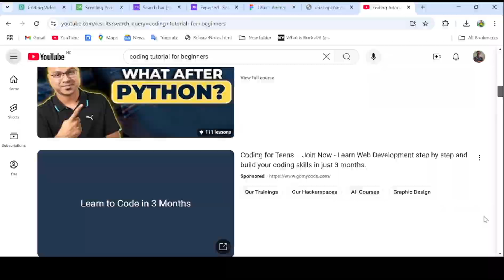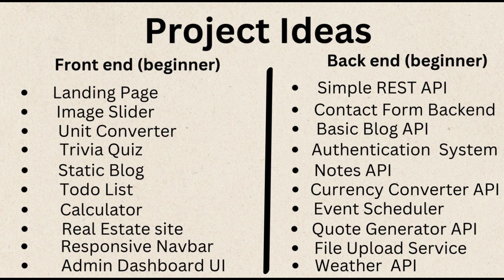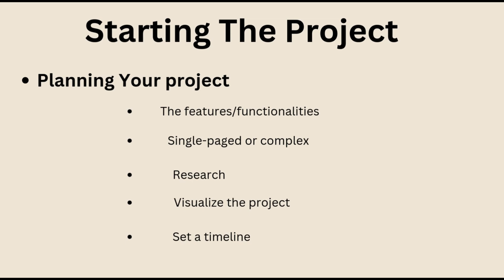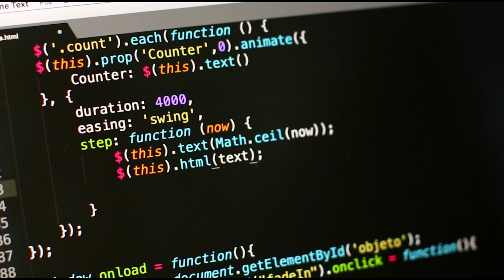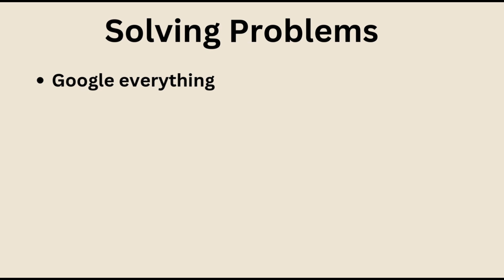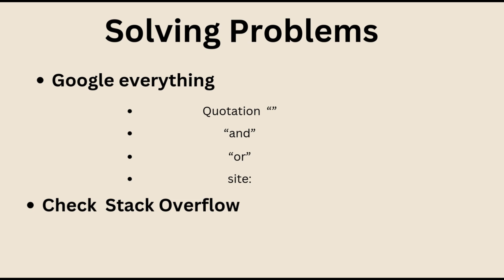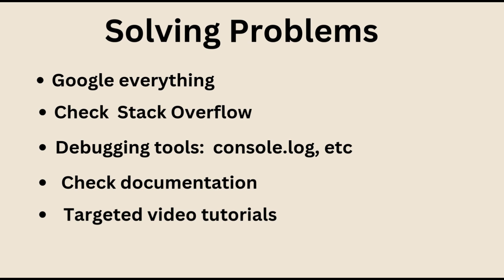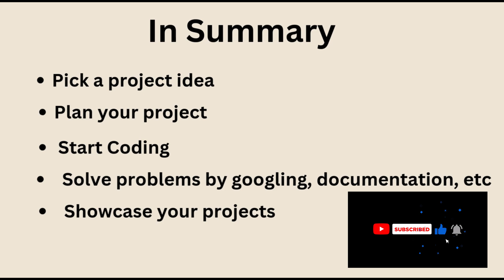Do This Instead Of Watching Endless Coding Tutorials | For Developers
Are you struggling to break free from tutorial hell? In these videos, you will learn actionable, practical tips for transitioning from endless coding tutorials to building real-world projects. As a developer, whether front-end developer or back-end developer, these strategies will empower you to gain confidence, showcase your skills, and start your coding journey effectively.

0.00 Introduction
1:04: Step 1
1:51: Step 2(core section)
4:27: Step 3
7:20: final thoughts(advice)
8:15: conclusion